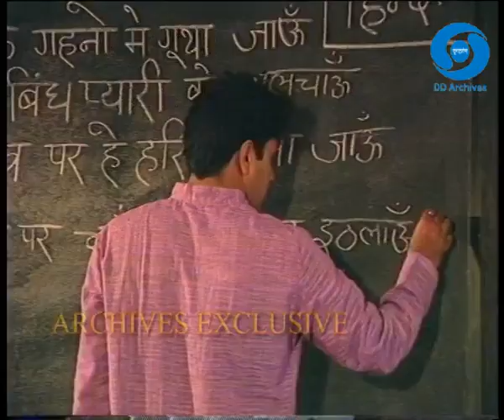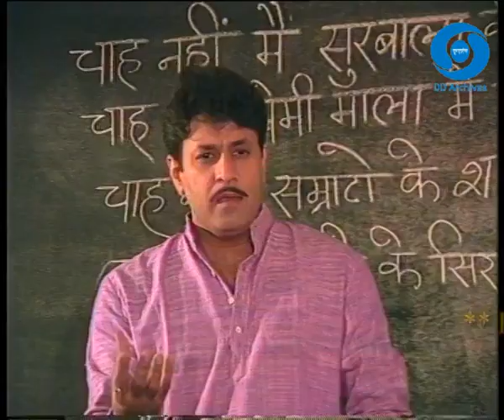Mashaal Episode 01.